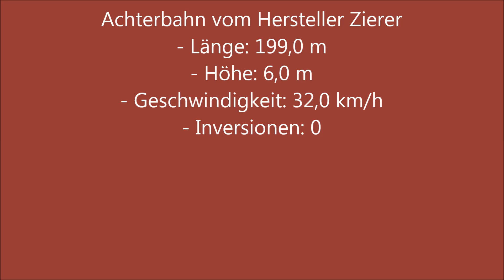"SOS TOURNEVIS" - 2024 - Parc Asterix / Plailly (F)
Familien Achterbahn vom Hersteller Zierer. In Betrieb seit 1990